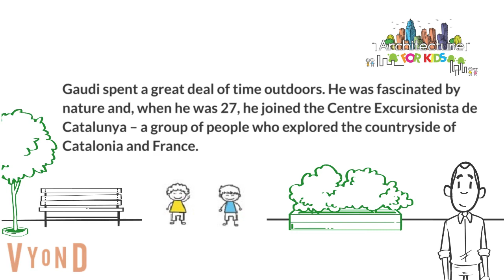Antoni Gaudi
Architecture for Kids - Antoni Gaudi
Short Clip Bio Series